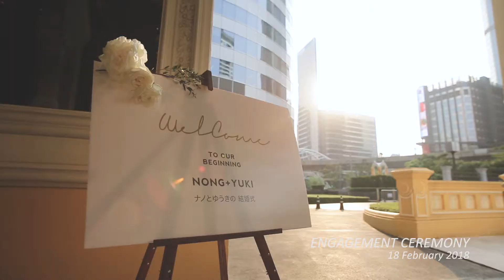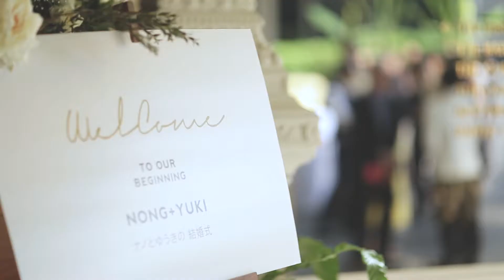Nong Yuki wedding The house on Sathorn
18 Feb 2018
Thai wedding ceremony & reception